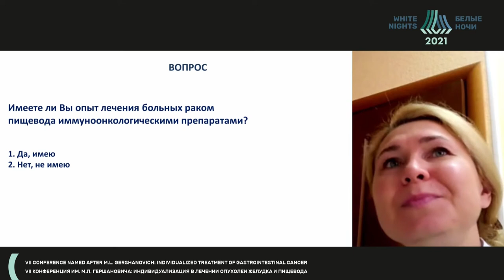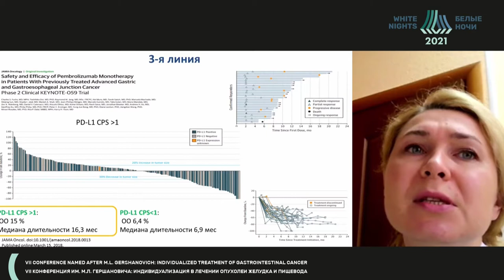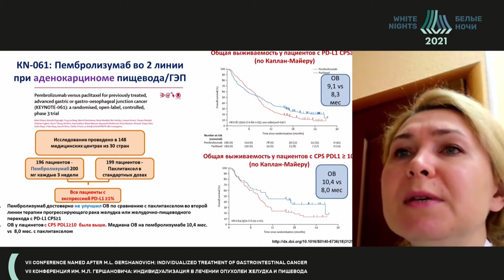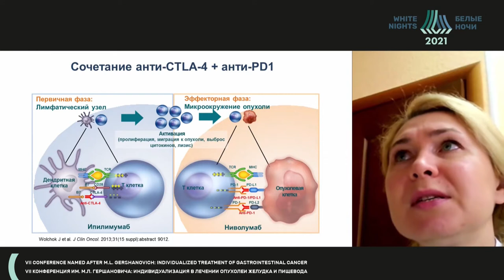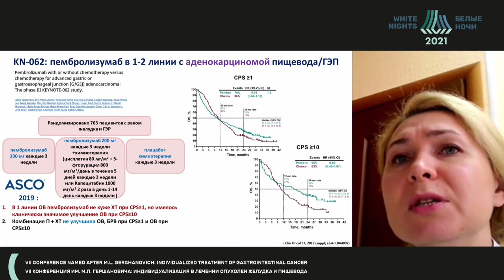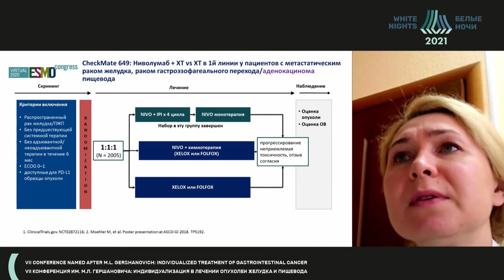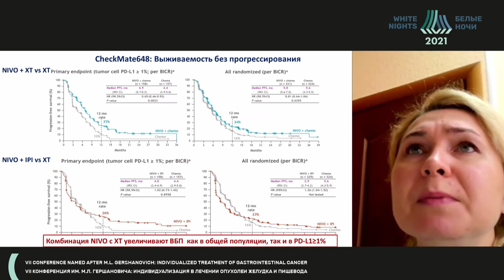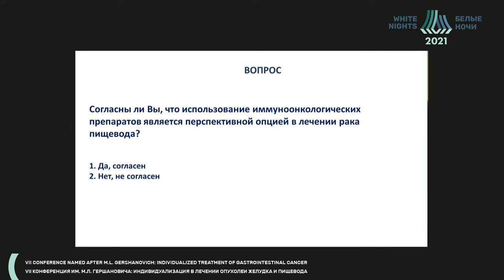Иммунотерапия рака пищевода: что и кому? (Владимирова Л.Ю.)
Владимирова Любовь Юрьевна - заведующий отделением противоопухолевой лекарственной терапии №1, врач-онколог  ФГБУ «НМИЦ онкологии» Минздрава России,  д.м.н., профессор,  член правления RUSSCO, член международных онкологических обществ ASCO, ESMO, IASLC, г. Ростов-на-Дону